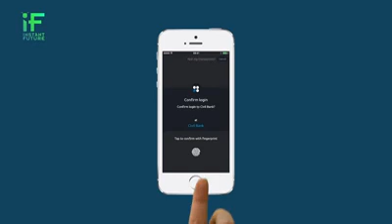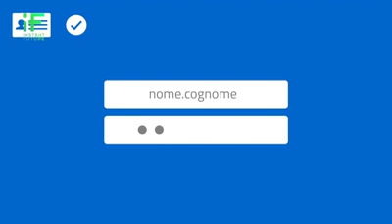Con Spid niente più code agli sportelli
Grazie a un nuovo sistema di identificazione telematica, ognuno di noi può accedere ai servizi amministrativi attraverso un’unica id e password. Il servizio non è ancora stato adottato da tutti i cittadini italiani ma si stanno facendo passi avanti.